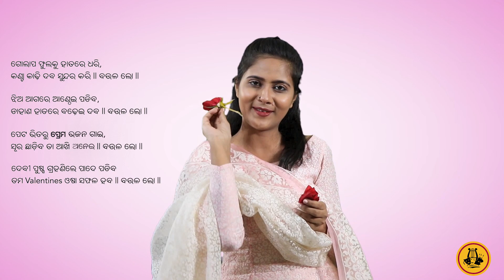Mamuni | Ep6 | Valentines Day | Story Lab